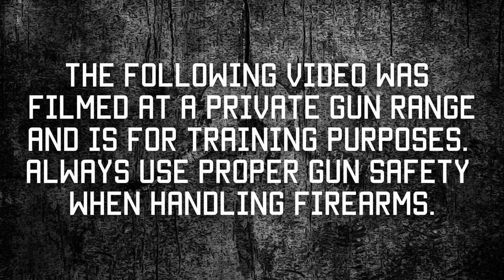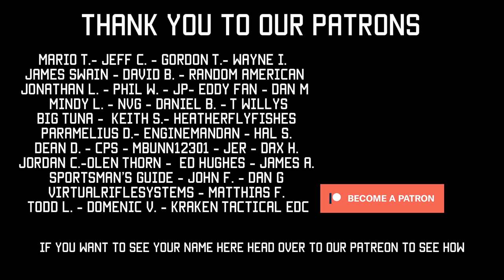Special Forces Survival Expert’s Favorite Cutting Tools | Tactical Rifleman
Top-shelf, delicious, Special Ops grade nutrition. Made with real ingredients. Made in America. To keep Americans healthy, strong and alert. Perfect for today. Ready for tomorrow.